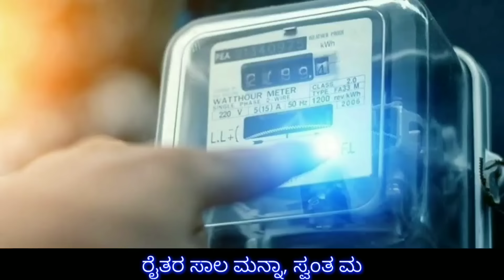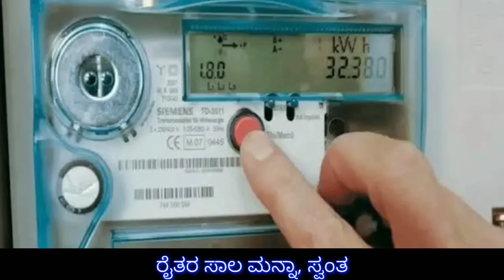ರೈತರ ಸಾಲ ಮನ್ನಾ / ಸಹಕಾರಿ ಬ್ಯಾಂಕ್ ರಾಷ್ಟ್ರೀಕೃತ ಬ್ಯಾಂಕ್ / farmer's corp Loan waiver scheme /RGTV KANNADA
ರೈತರಿಗೆ ಬಂಪರ್ ಗುಡ್ ನ್ಯೂಸ್ // ರೈತರ 2ಲಕ್ಷ ಸಾಲಮನ್ನಾ ಘೋಷಣೆ // ಸಹಕಾರಿ ಬ್ಯಾಂಕ್ ನಲ್ಲಿ/ karnataka govt farmer's corp Loan waiver scheme // ಸ್ವಂತ ಮನೆ ಇಲ್ಲದವರಿಗೆ ಗುಡ್ ನ್ಯೂಸ್ // home loan / ಉಚಿತ ಕರೆಂಟ್ ಕೊಡಲ್ಲ // RG TV KANNADA